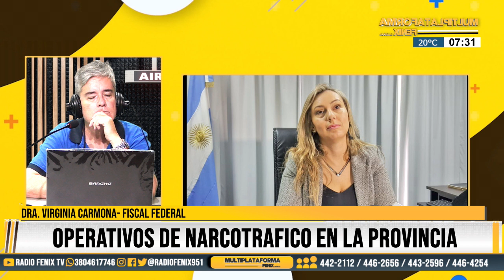Dra. Virginia Carmona- Fiscal Federal.